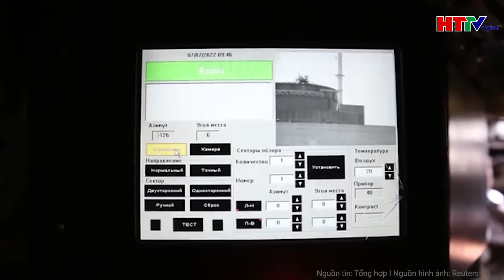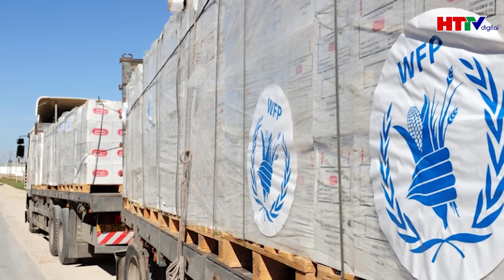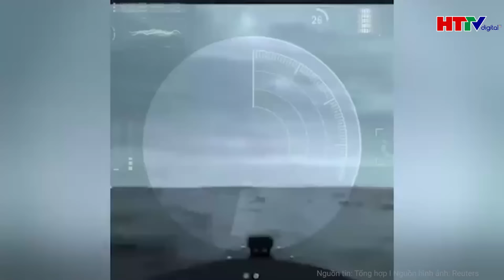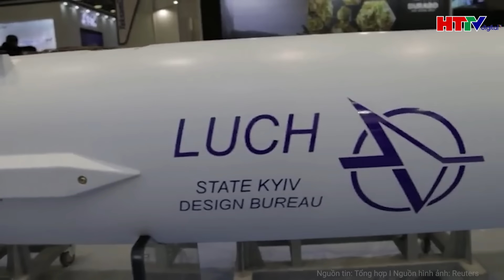Thời sự quốc tế: Bà Harris ám chỉ ông Trump là “hèn nhát” | Hà Tĩnh TV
Hà Tĩnh TV | Thời sự quốc tế: Bà Harris ám chỉ ông Trump là “hèn nhát”
Dù không nêu đích danh, nhưng Phó Tổng thống Mỹ Harris đã gián tiếp chỉ trích ông Trump là người "hèn nhát" trong sự kiện vận động ở bang Pennsylvania.